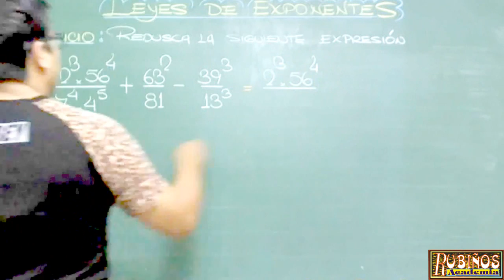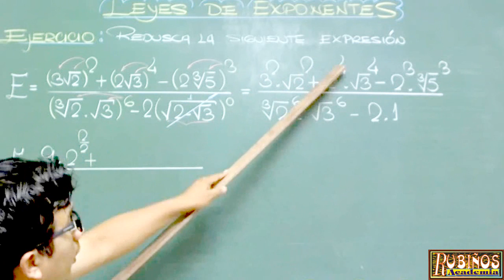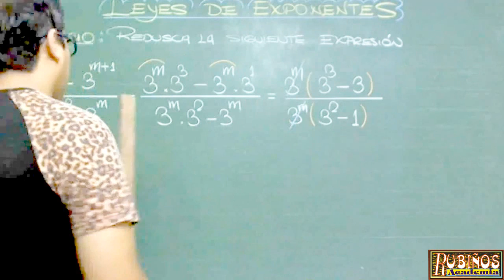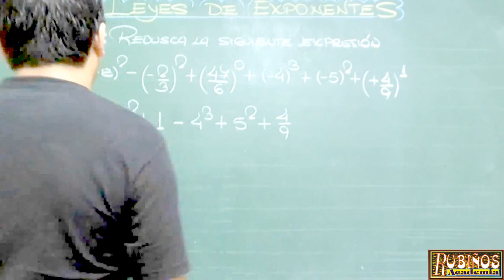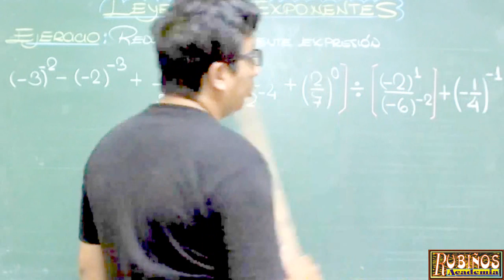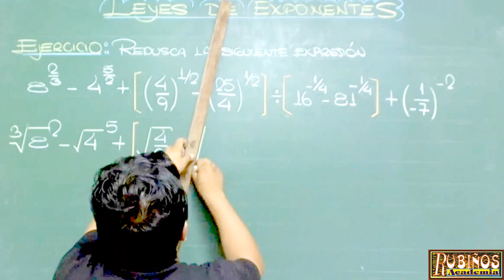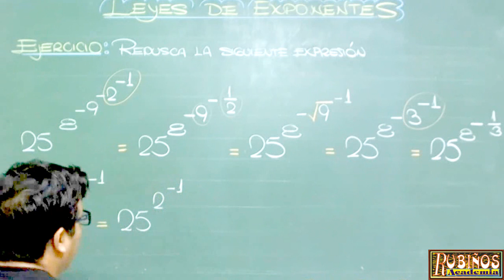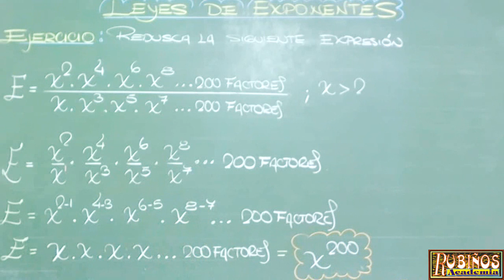Teoría de Exponentes - Full Problemas Resueltos de Potenciación - Secundaria y Pre Universidad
Matemáticas - Álgebra : El profesor Ayala explica la resolución de preguntas de leyes de exponentes de examen de ingreso a la universidad , en matemáticas de secundaria y de nivel preuniversitario en la Academia Rubiños .